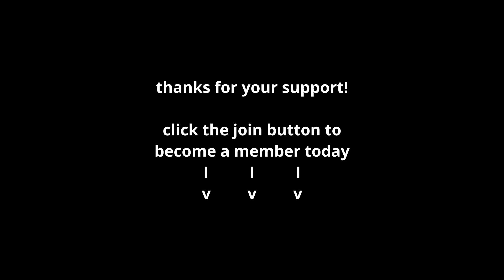Become A Member Of My Channel, Shinji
Your name could go here!--